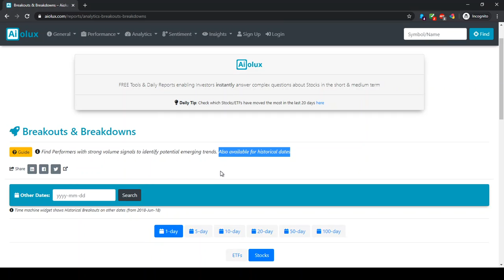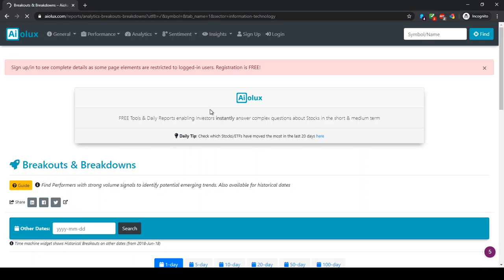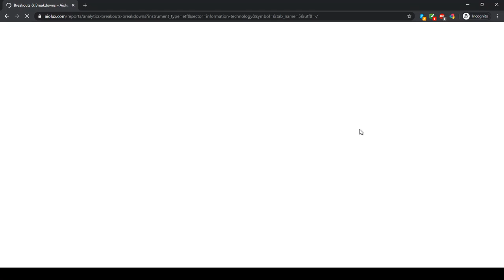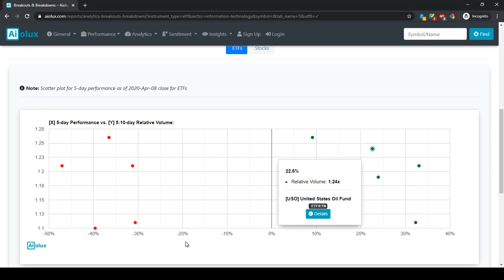Find Breakout Stocks / ETFs on Elevated Volumes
(No Sound) - How to find stocks or ETFs that are making moves on High Relative volumes over different time-frames without using any spreadsheets/excel or programming.

Find Performers with strong volume signals to identify potential emerging trends. Also available for historical dates

Aiolux provides automated investment research on individual stocks & ETFs and the broader market. Aiolux enables investors answer complex questions specifically focused on the short and medium-term (less than 1 year) without using coding/spreadsheets (current norm). This insights generated help investors understand the market sentiment, optimize their portfolio and evaluate/compare potential investments. Aiolux does not provide Investment Advice (i.e. buy/sell recommendations) but rather historical analysis that the Investor can use to decide the best course of action.